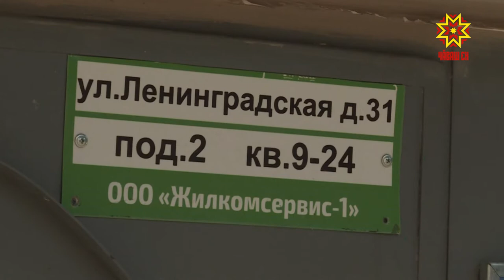Проблемный двор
Не двор, а танкодром. Жильцы многоквартирного дома на Ленинградской улице в Чебоксарах пожаловались в редакцию «Республики» на то, что благоустройства не видели больше десяти лет. И речь уже не об эстетических чувствах, а о безопасности. С репортерами нашей программы не нужно вступать в длительную переписку и ждать ответа на них месяцами. Татьяна Трофимова по редакционному заданию незамедлительно выехала.